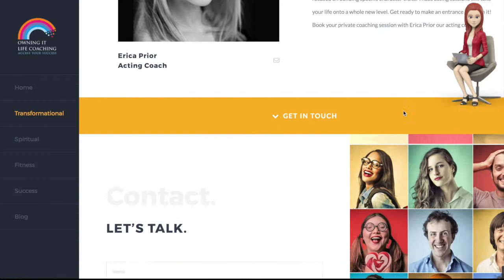Website Avatars - Access Your Success Marbella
over 50 3D & 2D animated avatars to choose from that will bring your blog post or website to life. choose your avatar, text to speech in 25 languages or a professional voice over. Followed by a link to a presentation and contact form. Professional call to actions also availiable. or Spain